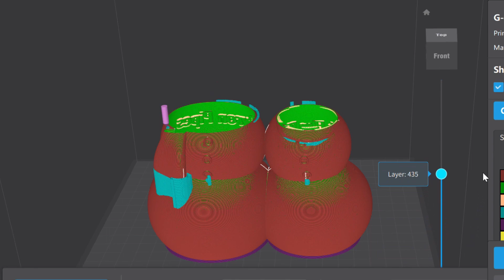3D printed Snowman Couple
Christmas Holidays is here! This year, I designed and 3D printed a snow couple for my professor.

Modeling Software: Blender
Slicer: Creality Print
3D printer: Ender-3 V3 SE
Filament: PLA+
Paint: Typical acrylic paints
Video editing: Davinci Resolve 18